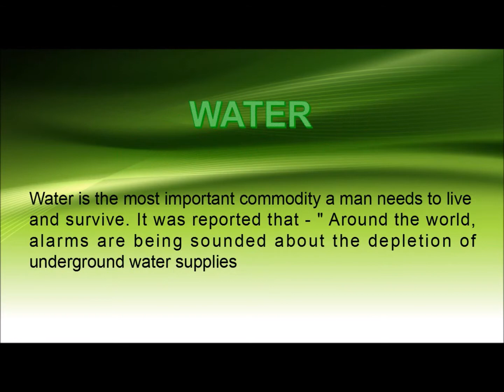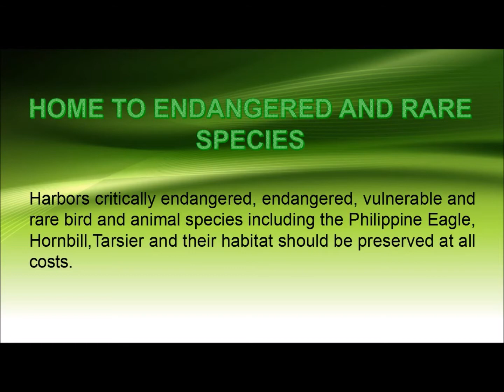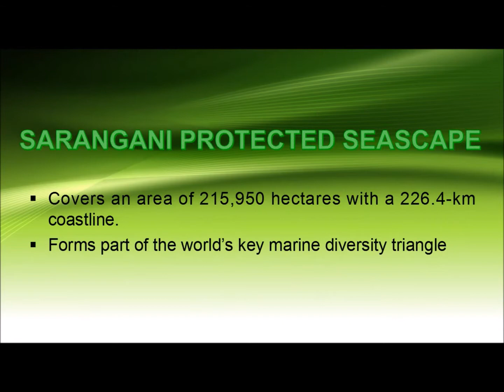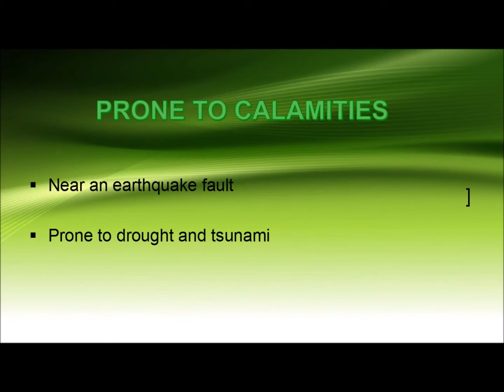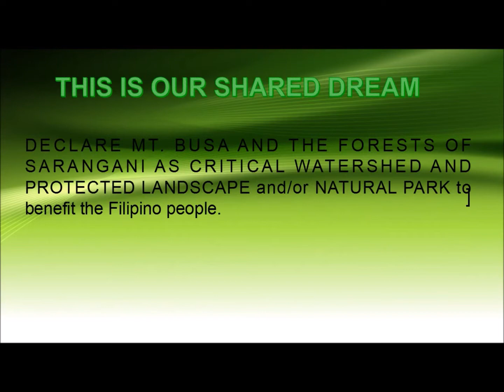Mt. Busa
Petition/Resolution of Support for the Declaration of Mt. Busa as Protected Area, Watershed Area and.or Natural Park,